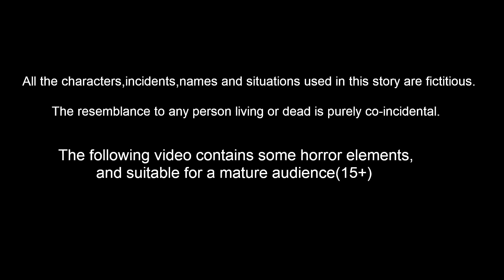తుని పుచ్చకాయ కష్టాలు | Telugu Stories | telugu Fairy Tales | Best Birds Stories Telugu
తుని పుచ్చకాయ కష్టాలు
 | Telugu Stories | telugu Fairy Tales | Best Birds Stories Telugu | TeluguKathalu | crazy kathalu

Stories are featured charecter :
tuni pichuka
luci pavuram
chotu chilaka
chuchu kaki